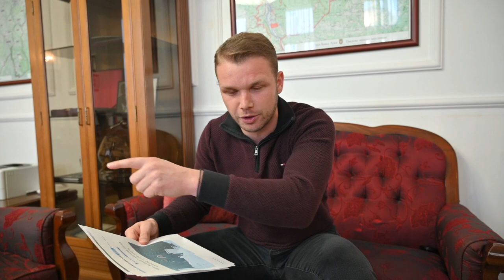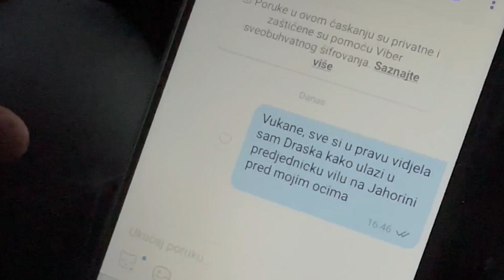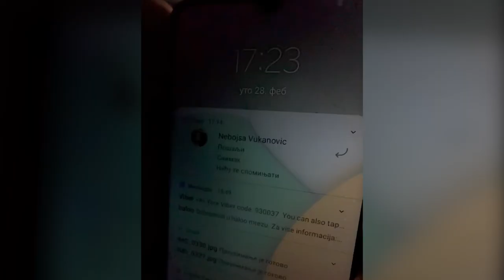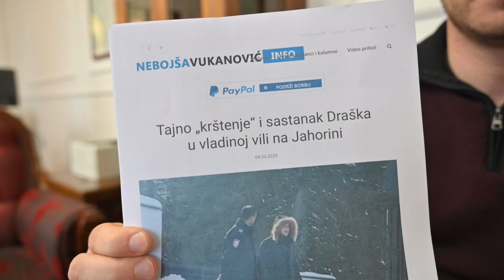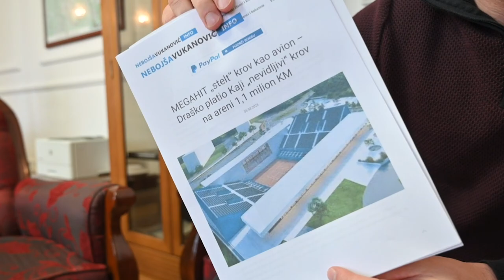Razotkriven ŠOKANTNI VUKANOVIĆ! Evo kako je SMIŠLJAO PRIČE I LAGAO NAROD.